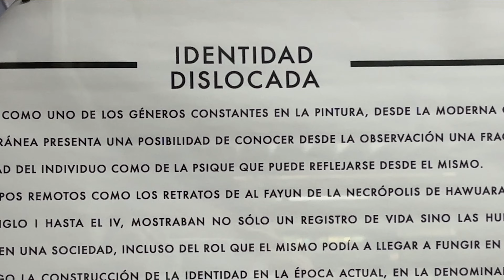Ven a conocer dentro de la estación Coyoacán de la Línea 3, la exposición "Identidad dislocada"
Ven a conocer dentro de la estación Coyoacán de la Línea 3, la exposición "Identidad dislocada", presentada por los profesores y estudiantes de la facultad de diseño en la UNAM, donde el tema principal es el retrato como un género constante en la pintura. ¡La cultura también viaja en Metro!